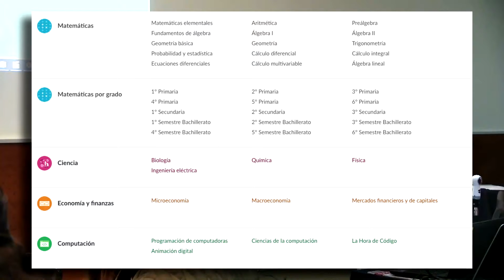Homeschooling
Esto es lo que hace las familias inteligentes cuando la educación en la escuela es mala...